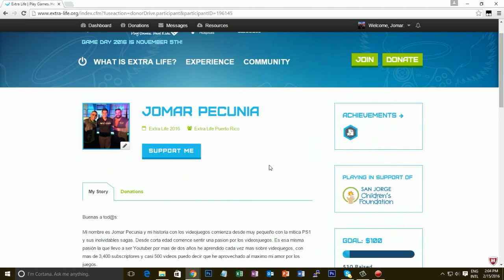Extra life [por los niños] unete a esta buena causa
JUEGOS MAS BARATOS !!! APOYA EL CANAL :3